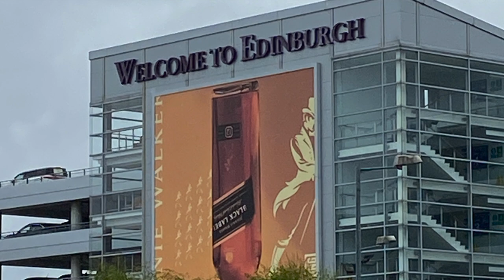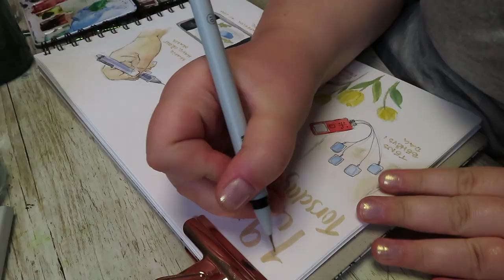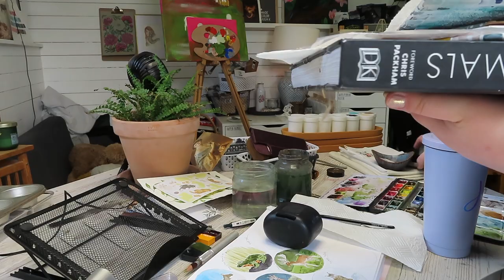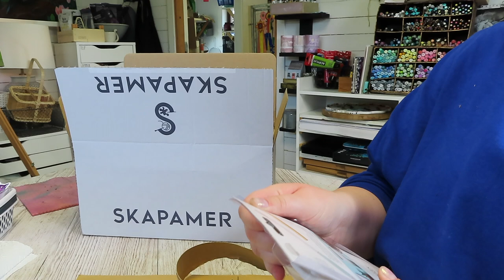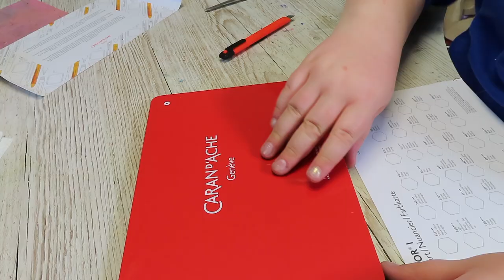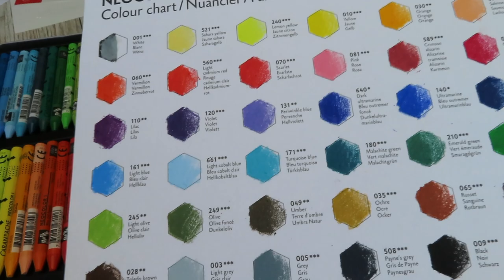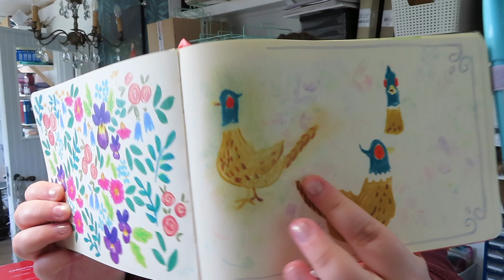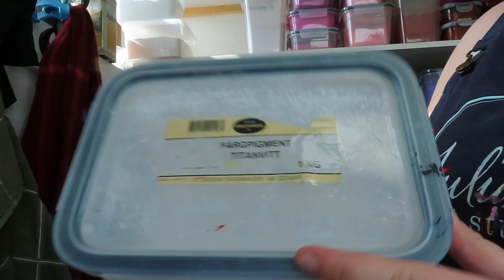Studio vlog 134- Scotland & back to life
*Shop update is 1st Friday of every month.*
In this vlog I talk about my trip ti Scotland to visit @TheColourCave and then tying to come back into rutine.

00:00 Intro
01:40 Making handmade watercolor Julia
04:05 More work
05:05 Scotland
10:01 Draw my day 19/5
11:49 Cleaning
18:13 Art Haul Neocolor I
23:04 Draw my day 20/5
24:36 chatting
32:57 Making handmade watercolor Dorotea
35:04 What will be coming